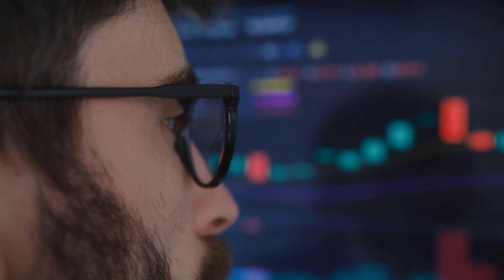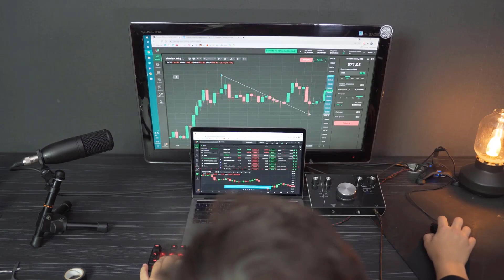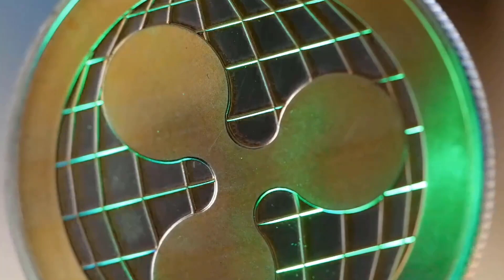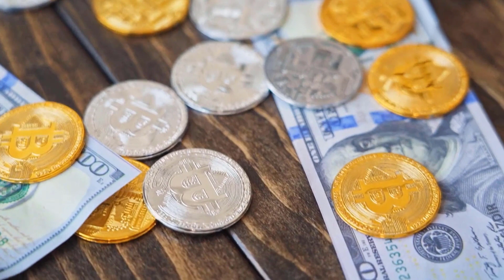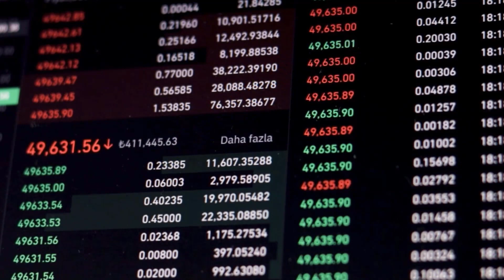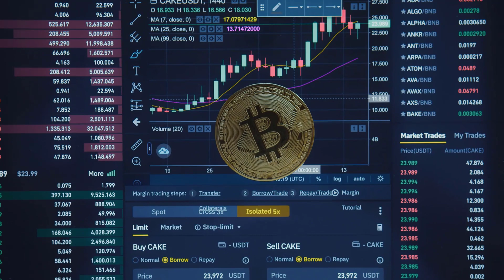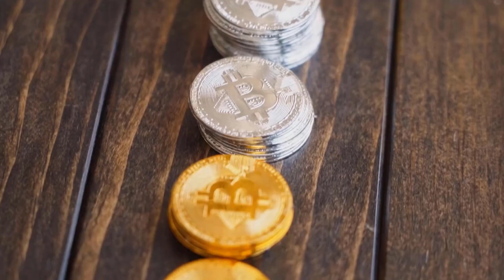AVAX FINAL ALERT BEFORE THIS HAPPENS...?? - AVALANCHE PRICE PREDICTION & NEWS